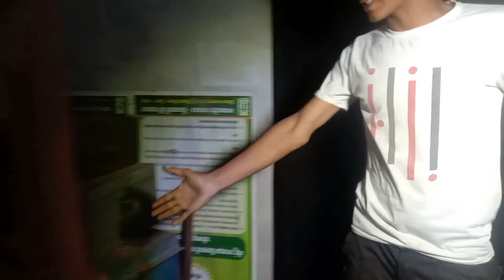गरीब का Studio tour | setup tour | home tour | experiment 🧪 किसी जगह होते है ?@MRINDIANHACKER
HELLO,
MY NAME IS SATTU, YOU ARE WELCOME TO OUR YOUTUBE CHANNEL, I MAKE NEW EXPERIMENTS AND BIOGRAPHY & FUNNY SHORT VIDEOS FOR YOU EVERY DAY AND I WILL WORK FOR YOU IN FUTURE AS MY YOUNGER BROTHER . DO SUPPSRT,